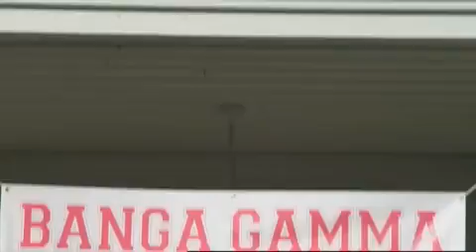Frat Party Trailer